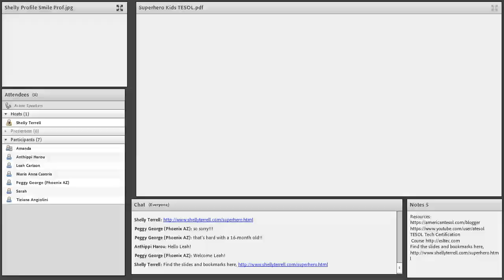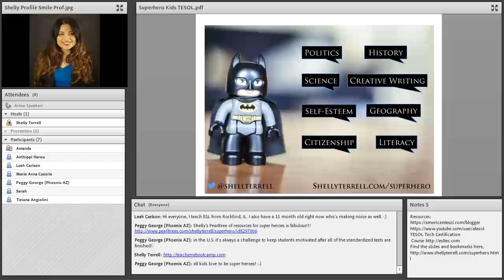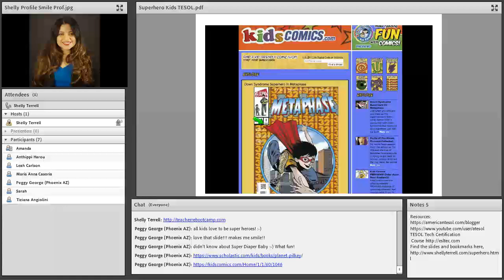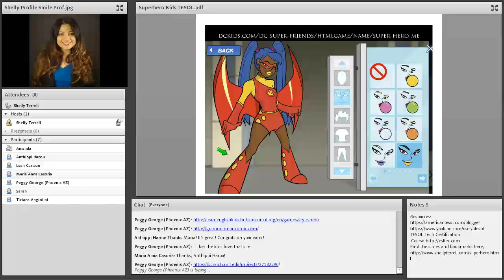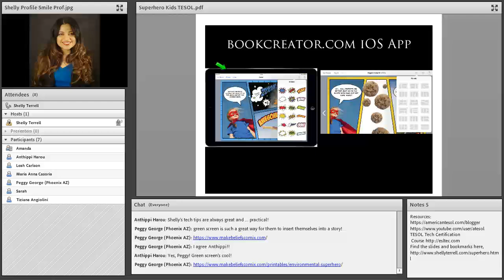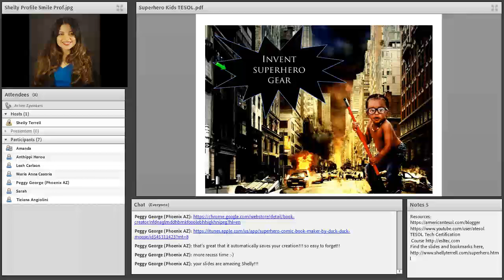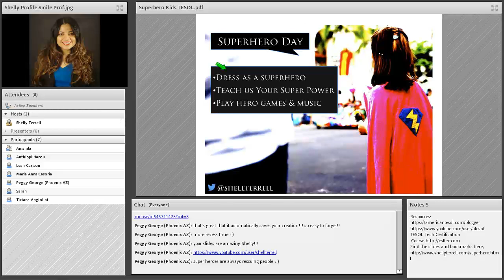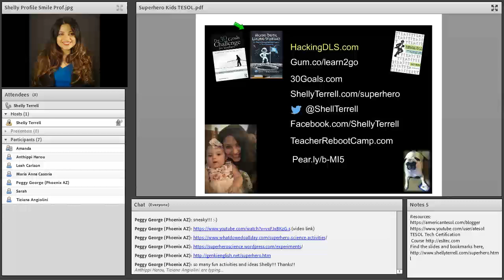Superhero Activities & Resources for Young English Learners, American TESOL webinar